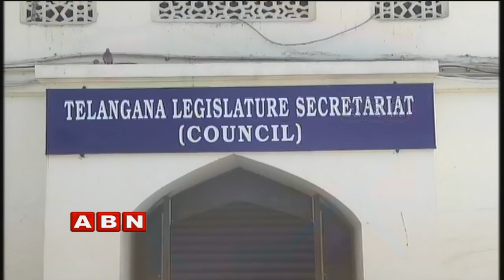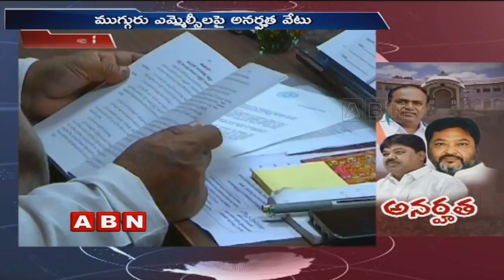Three MLCs Disqualified by Telangana Council Chairman Swamy Goud | ABN Telugu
Three MLC's RamuluNaik, YadhavReddy, and BhupatiReddy were disqualified by Telangana Council Chairman SwamyGoud based on the notices that were released on party change after listening to their descriptions and argument. He has taken a decision based on the 10th schedule second paragraph of the constitution and Telangana Legislative Council 6th article.